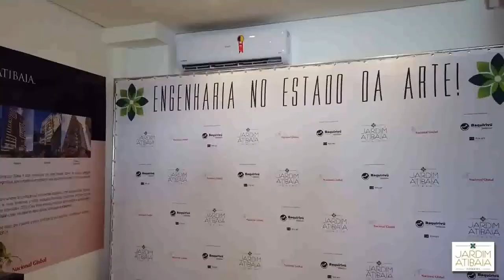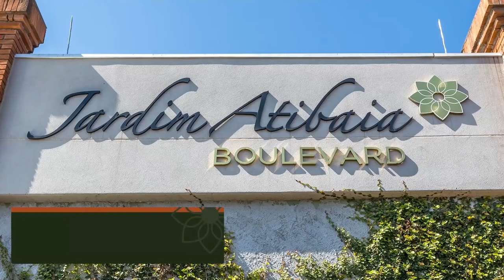CONHEÇA O JARDIM ATIBAIA TOWERS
Nasce um novo ícone residencial em Atibaia exclusivo no projeto e inteligente nas várias soluções que agregam qualidade à vida.
Uma pintura de apartamento com identidade própria e singularidade. Ambientes que inspiram a viver o conforto e conviver com o bom gosto. Isso vale muito, é uma vida melhor à sua disposição!
Vida que segue saudável pelo lazer, com um acervo completo de ótimas opções, um verdadeiro Condomínio Clube, o Jardim Atibaia Towers! Todos os seus sonhos juntos com a vida real ocupando o mesmo espaço. Entre e fique à vontade para admirar, se realizar e viver!

AV SÃO PAULO 789 - ALVINÓPOLIS
ATIBAIA - SP

Apresentadores
William Cleto
Luis Maidame
Will Bonjardim